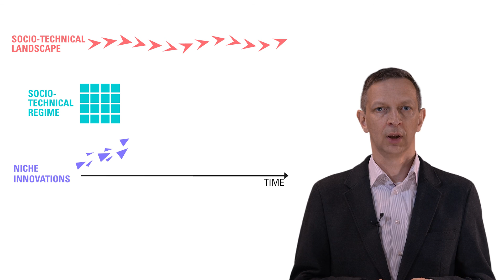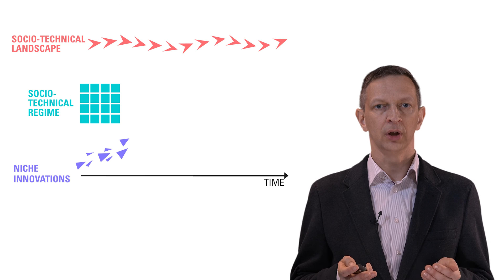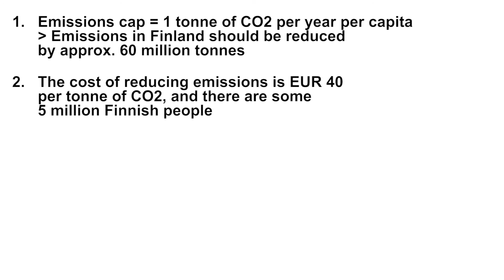Systemic Change and Climate Change Mitigation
Ohjaus: Sampo Kerola; Käsikirjoitus: Lassi Linnanen; Kuvaus: Pekka Virtanen, Siiri-Maria Valli ja Olli-Pekka Kirvesoja; Leikkaus: Pekka Virtanen ja Olli-Pekka Kirvesoja;  Äänen jälkituotanto: Hannes Nachtigall; Värinmääritys: Joose Zanasi; Musiikki: Pekka "PeXi" Virtanen; Grafiikka: Valovirta Design; Käännös: Lingsoft Language Services Oy.

Directed by Sampo Kerola; Screenplay by Lassi Linnanen; Filming by Pekka Virtanen, Siiri-Maria Valli ja Olli-Pekka Kirvesoja; Editing by Pekka Virtanen and Olli-Pekka Kirvesoja;  Audio post production by Hannes Nachtigall; Color grading by Joose Zanasi; Music by Pekka "PeXi" Virtanen; Graphical design by Valovirta Design; Translations by Lingsoft Language Services Oy.